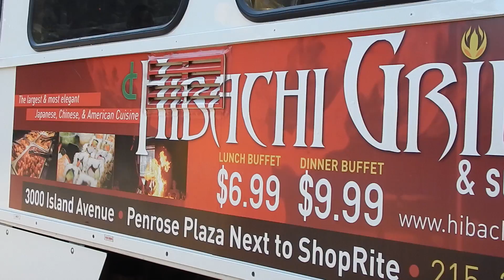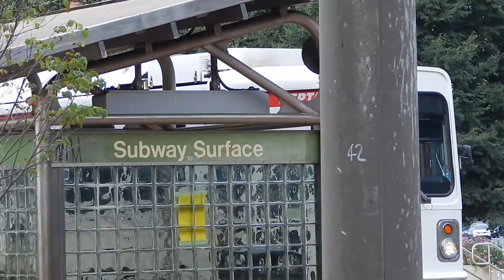Septa's 40th street Portal Action!!!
Here on a humid evening just after the end of evening rush, we see several trolleys enter and exit the tunnel at Septa 40th st Portal.